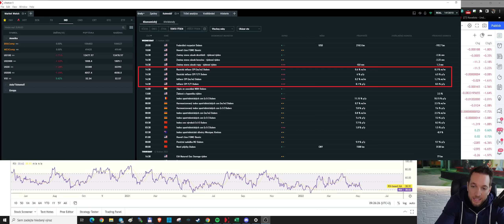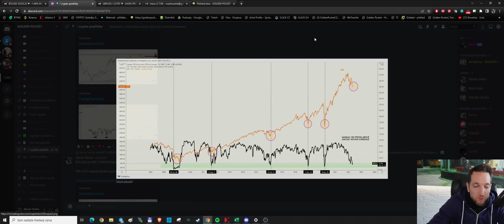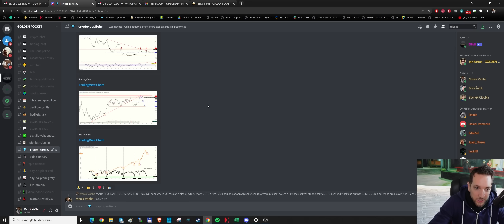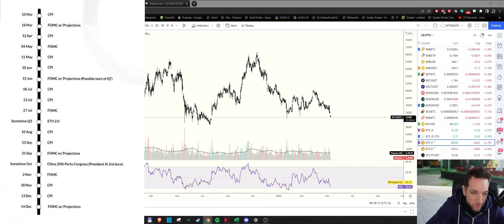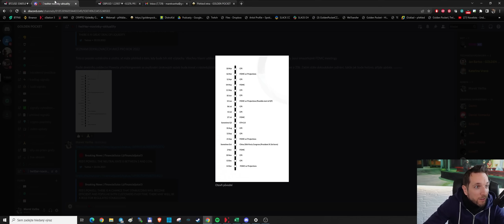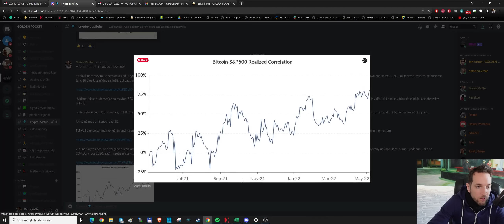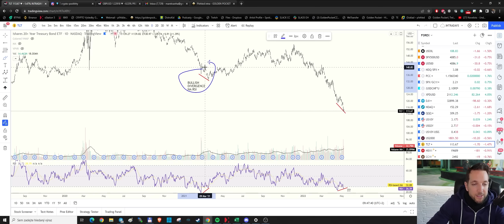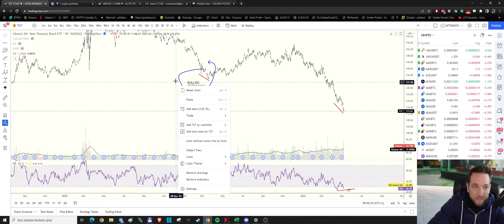CO NA TRZÍCH SLEDOVAT V TOMTO TÝDNU?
Ahojte tradeři, tento týden nás čeká druhá nejdůležitější událost tohoto měsíce = CPI data (inflace za duben). Podíváme se tedy na hlavní makro grafy a jakou reakci potřebujeme vidět, aby měl trh šanci na odraz. Dále také rychlou rekapitulaci posledního Fed meetingu z minulého týdne.

• 0:00 Intro a klíčové události
• 0:59 Korelace BTC s S&P500
• 1:53 Sentiment trhu
• 2:52 S&P500 vs. Nasdaq
• 4:47 DXY
• 5:37 BTC longs a shorts
• 9:53 BTC na oversold hladině a klíčové levely
• 12:54 Odpalovací kalendář
• 13:53 Co potřebujeme v grafu vidět?
• 14:40 Týdenní graf DXY a indikátor RSI
• 19:00 Silná korelace
• 20:47 Dluhopisy
• 22:11 Sumarizace a motivační řeč

Videa mají pouze informační a edukační charakter, proto se nedají považovat za investiční poradenství. Většina naší práce je založená na teorii Elliottových vln (Elliott Wave Principle).